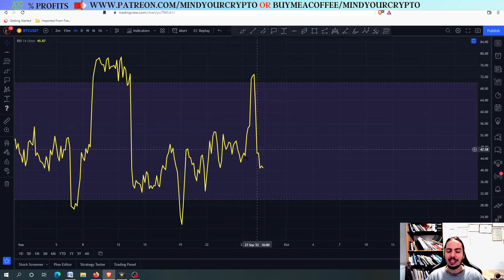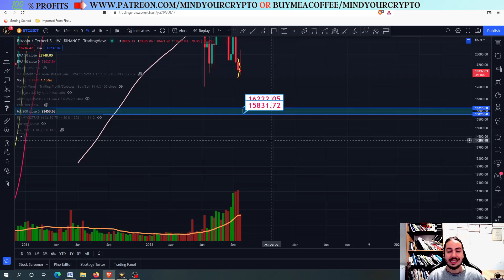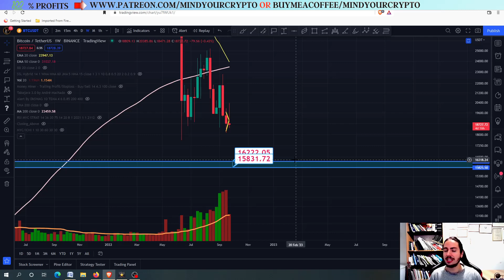CRYPTO MARKET EXPOSED! CRYPTO GOING TO CRASH SOON! WARNING! EMERGENCY!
In this video we have the technical analysis and price prediction for Bitcoin/USDT and Crypto Market!

💰💰 JOIN PREMIUM